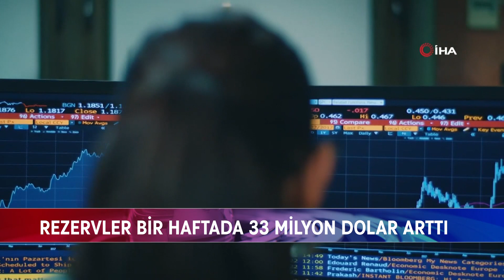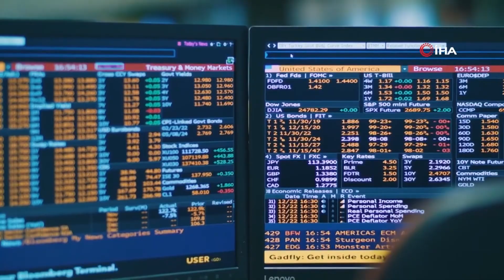MERKEZ BANKASI REZERVLERİNDE REKOR